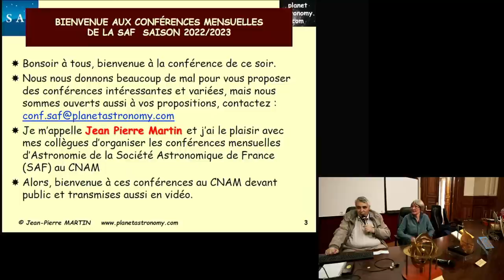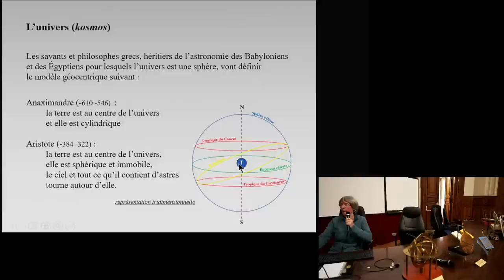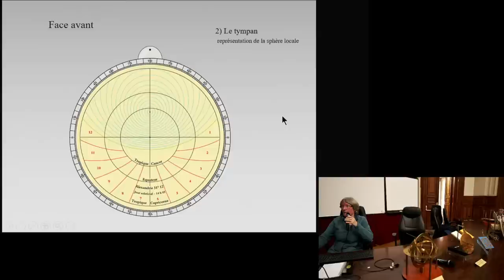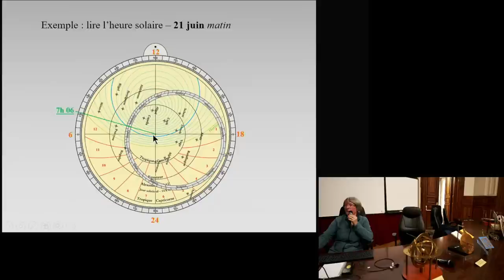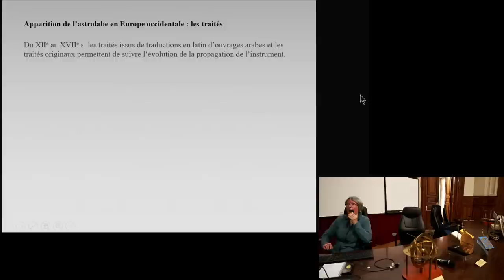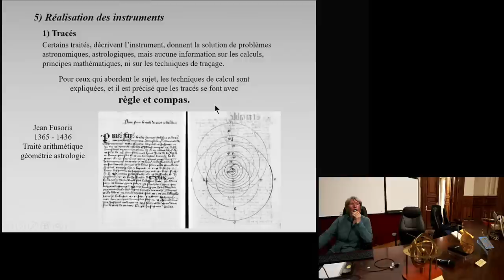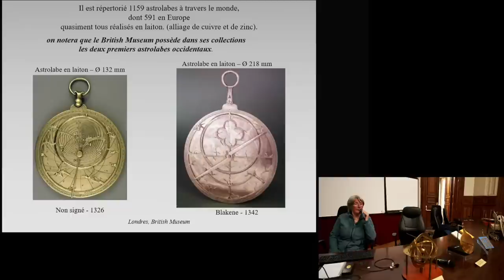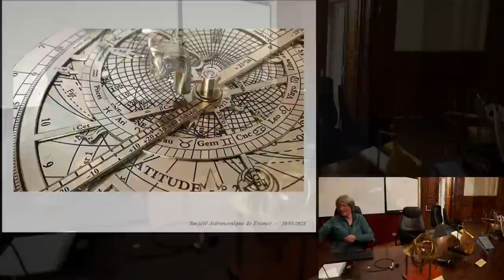Conférence "L’astrolabe et l’astronomie, historique et réalisation"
Conférence mensuelle de la Société astronomique de France.

Conférence prononcée par Brigitte ALIX, Spécialiste et fabricante d’astrolabes.